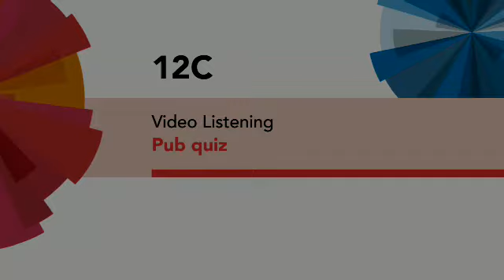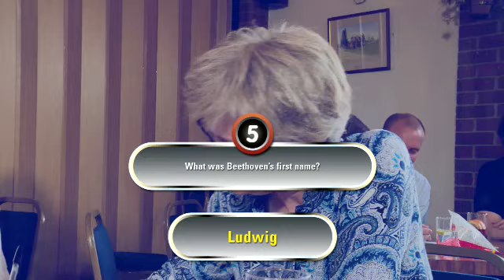ENGLISH FILE 4th Ed Pre-Intermediate Pub Quiz